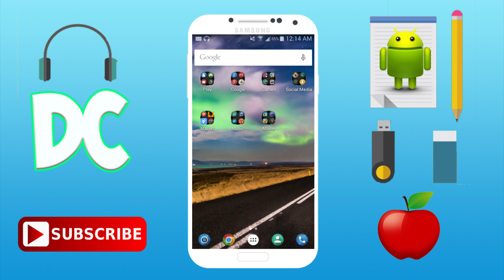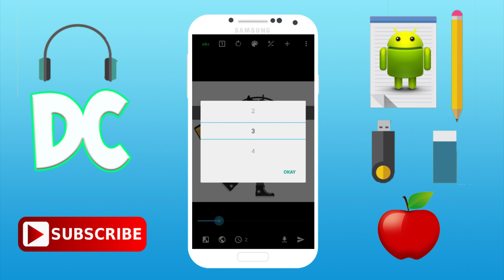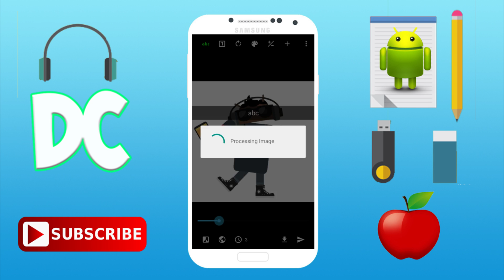Upload Photos And Videos From Gallery To Snapchat Story On Any Android Device 2016/2017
➤ In this video, I will be showing you how to upload photos and videos from your gallery to your snapchat story on any android device . Hope you enjoy . ✌

How To ACCESS Your COMPUTER Files From ANDROID ANYWHERE! [MUST WATCH]

Twitter deroncampbellYT